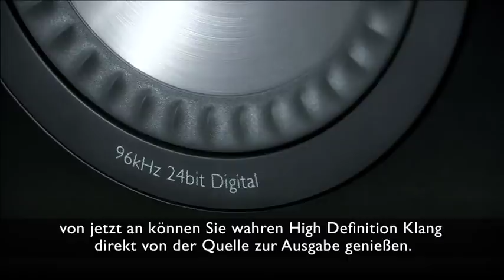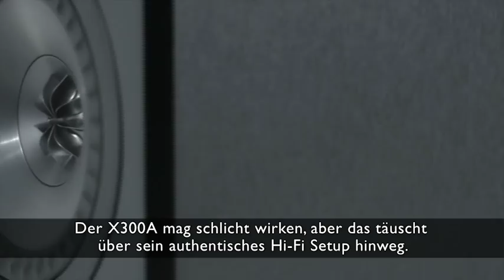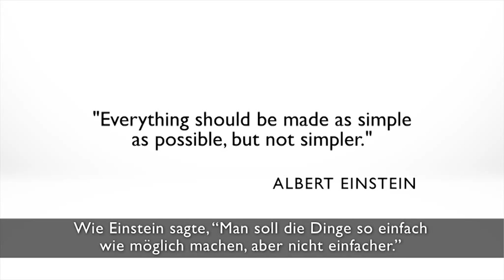KEF X300A Digital Hi-Fi Speaker System (German subtitle)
AUS DEM COMPUTER WIRD EINE HI-FI-ANLAGE

Die digitalen Lautsprecher X300A verfügen über KEFs hochentwickelte Uni-Q -Einpunktschallquelle, betrieben von zwei On-Board-Verstärkern — einen für jeden Frequenzbereich. Damit verleihen sie den Musiktiteln, die Sie von Ihrem Computer, Laptop, Tablet, MP3-Player oder Smartphone abspielen, echte Hi-Fi-Soundqualität. Mit einem hochauflösenden 96kHz/24-Bit USB-Eingang und einfacher digitaler Lautsprecherverbindung erscheinen sogar vertraute Titel plötzlich unvergleichlich lebendiger, subtiler und emotional beeindruckender.